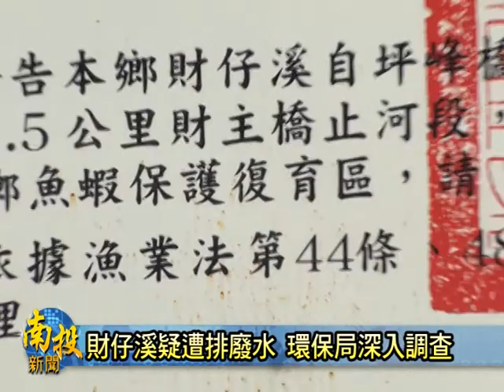南投新聞-鹿谷財仔溪疑遭排廢水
鹿谷鄉廣興財仔溪，自然生態園區，這幾年來在社區維護下，成果是相當的好，不僅溪中魚類生態豐富，前一陣子螢火蟲季節更吸引不少遊客前來欣賞，但是社區居民在二十九號發現，疑似有餐廳業者，趁著下大雨，將廢水偷偷排入溪中，造成魚群減少，看到這狀況，是讓社區民眾感到很痛心，同時也希望大家不要破壞地方的生態環境。